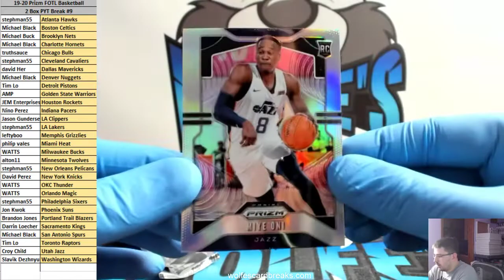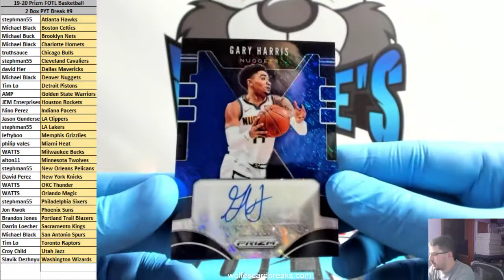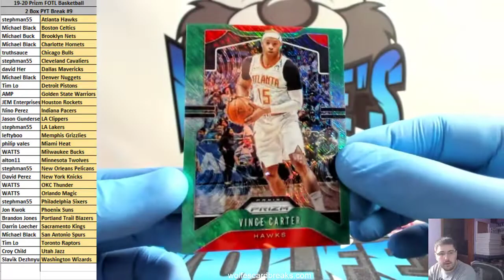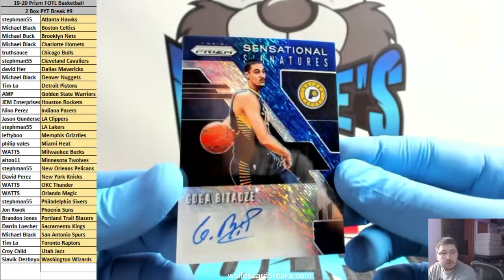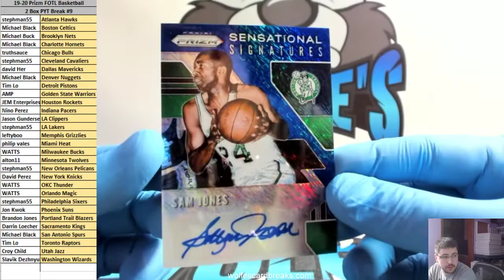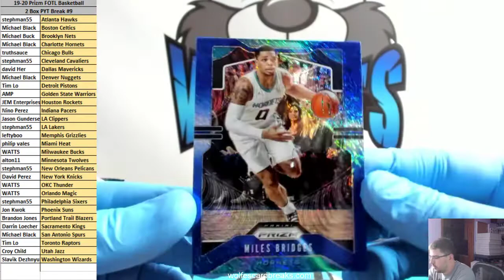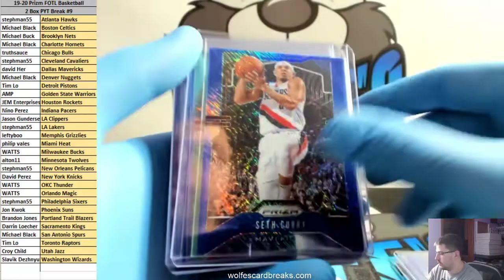2019-20 Prizm FOTL Basketball 2 B ox PYT Break #9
2019-20 Prizm FOTL Basketball 2 B ox PYT Break #9